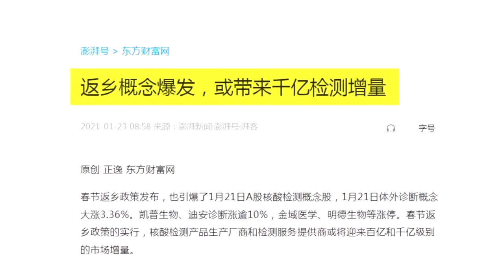深圳疫 情擴大，已蔓延至廣東多地，當局要求民衆非必要不離開深圳，多地大規模做核 酸檢測，連沒有官方疫 情報告的地方也要連夜測核 酸。